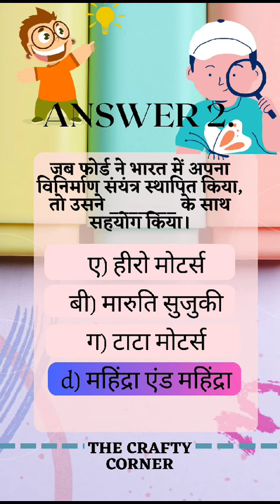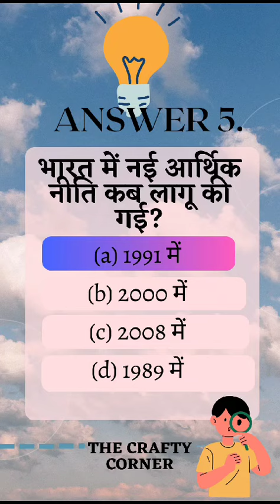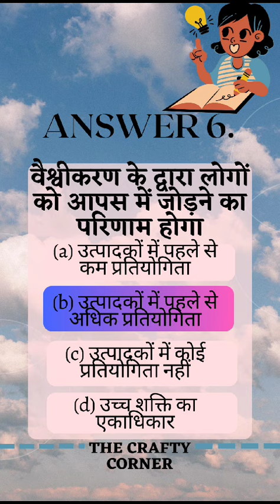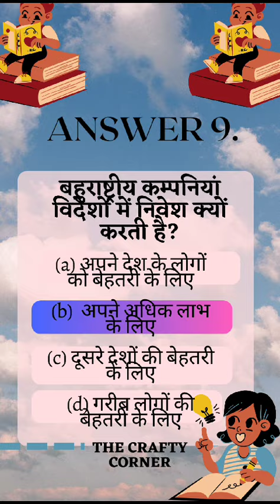अर्थशास्त्र पाठ-4 वैश्वीकरण और भारतीय अर्थव्यवस्था-10 MCQ